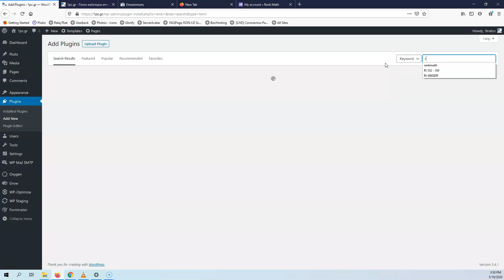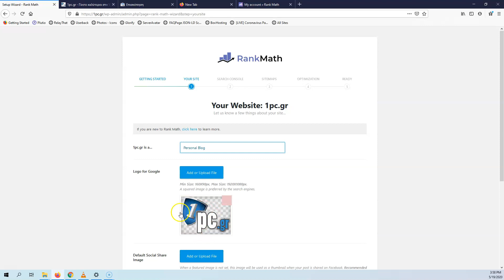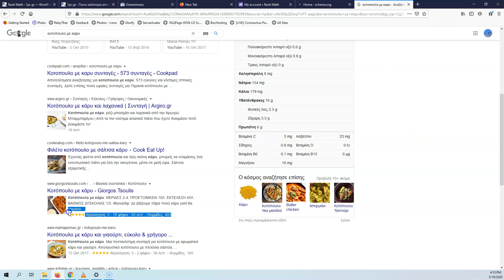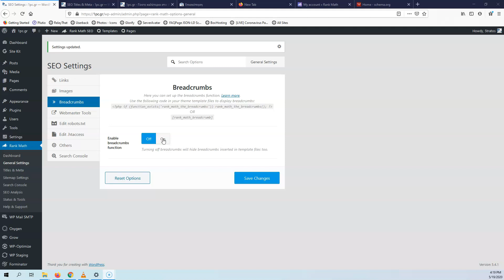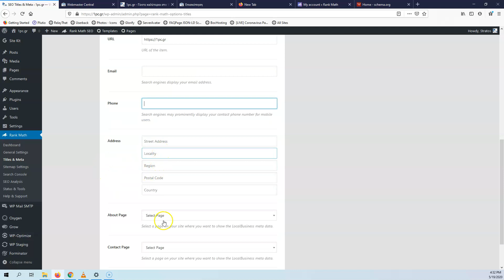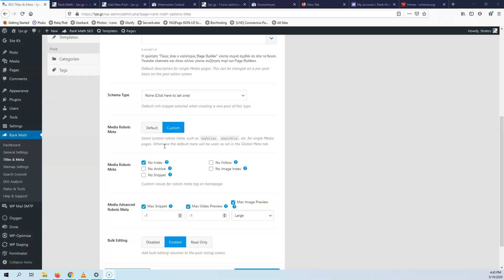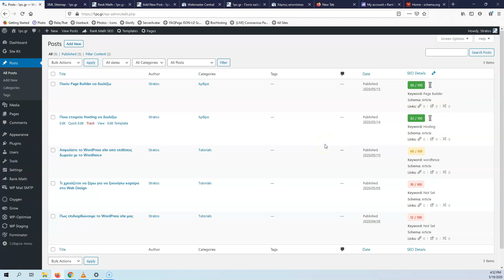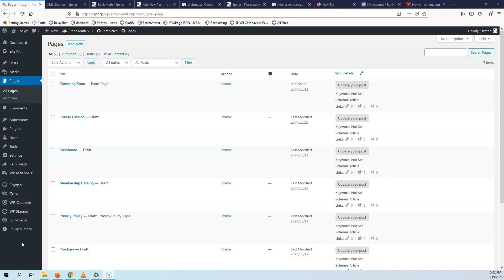Rank Math SEO - Πλήρης Οδηγός, εγκατάσταση και παραμετροποίηση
Σε αυτό το βίντεο θα κάνουμε εγκατάσταση το Rank Math SEO.
Είναι ένας πλήρης οδηγός χρήσης, εγκατάστασης και παραμετροποίησης του.